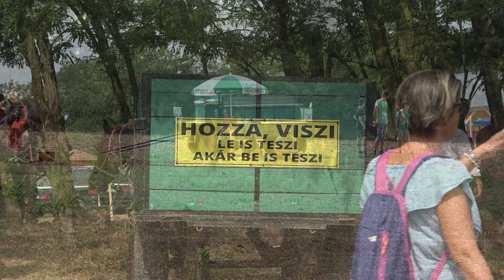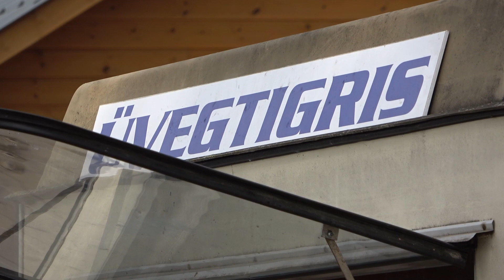XV. HAGYOMÁNYŐRZŐ RÉTKÖZI LÓFOGATOLÁSÚ SZÁNTÓVERSENY